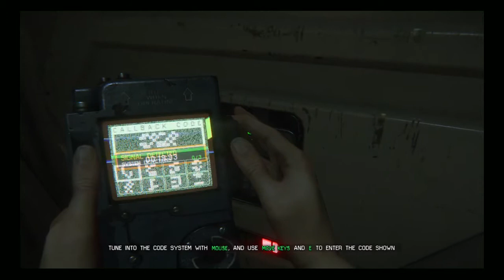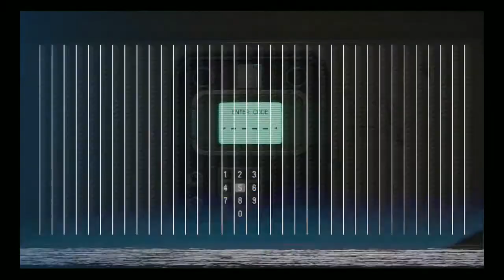בואו נשחק Alien: Isolation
ככה ייעשה לעידן זיירמן שמתרברב על כך ש"נהרגתי רק פעם אחת במשחק הזה הוא בכלל לא קשה כמו שכולם אומרים שהוא".

אגב, מתישהו בתחילת הסרטון זיירמן מתבלבל ואומר שהמשחק פותח ע"י Relic, אבל הוא די טיפש, כי המשחק הזה פותח בכלל ע"י Creative Assembly.